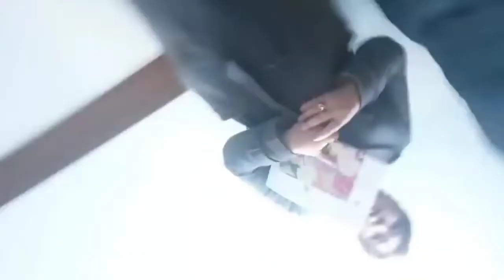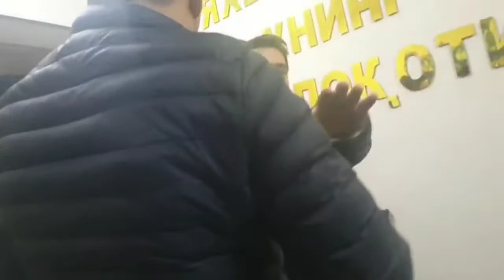АНДИЖОН ШАҲАР ҲОКИМЛИГИДА ОАВ ВАКИЛЛАРИГА ОЧИҚЧАСИГА ТАҲДИД ҚИЛИНДИ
Андижон шаҳар ҳокимлигида Vodiy24.uz ходимларига очиқчасига таҳдид қилинди

Итларини ташлаб қўйиб, шаҳар ҳокими билан ИИБ бошлиғи хонасида писиб ўтирибди.

Айрим ҳокимлар журналист ва блогерлардан шунақа қўрқадими?